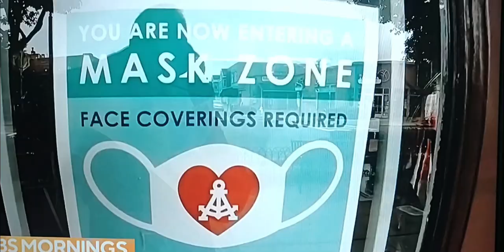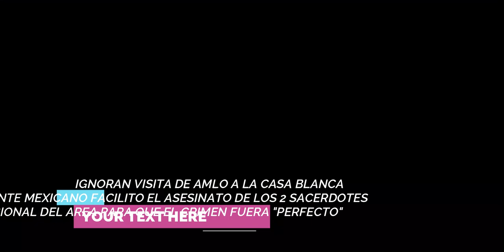PRENSA DE ESTADOS UNIDOS IGNORA LA VISITA DE AMLO A LA CASA BLANCA; FACILITO ASESINATO DE SACERDOTES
PRENSA DE ESTADOS UNIDOS IGNORA LA VISITA DEL PRESIDENTE MEXICANO @lopezobrador AMLO A LA CASABLANCA; REPORTES INDICAN QUE SU AUTORIDAD FACILITO ASESINATO DE LOS 2 @SACERDOTESJESUITAS EN CHIHUAHUA